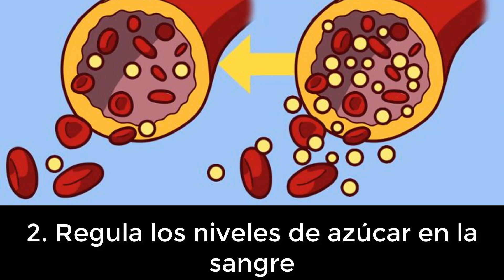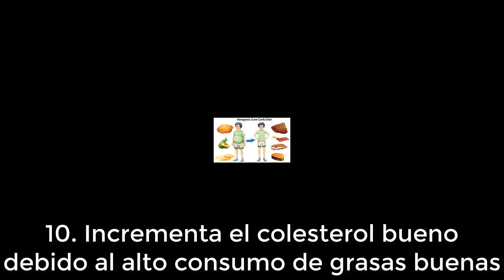10 beneficios de la dieta Keto/Cetogénica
Descubre algunos de los beneficios de realizar la Dieta Keto o Cetogénica, además de adelgazar